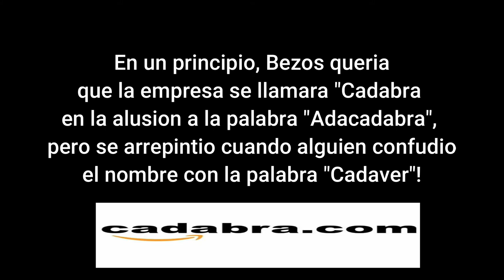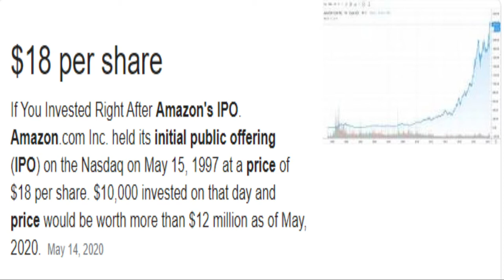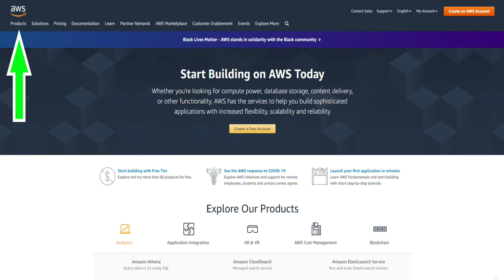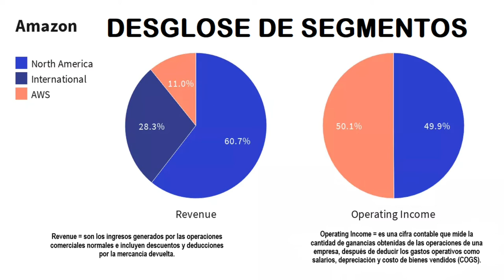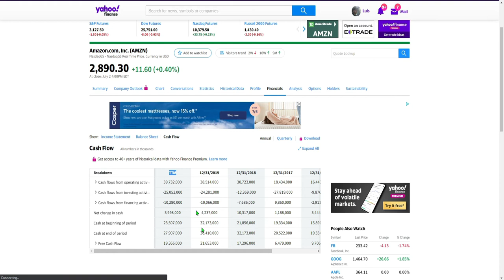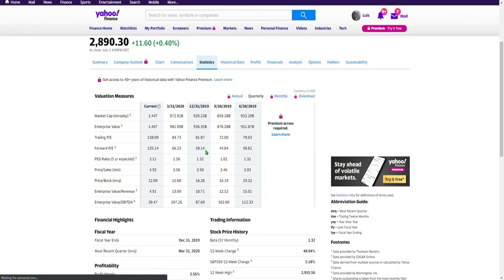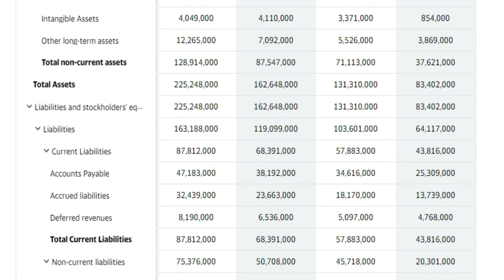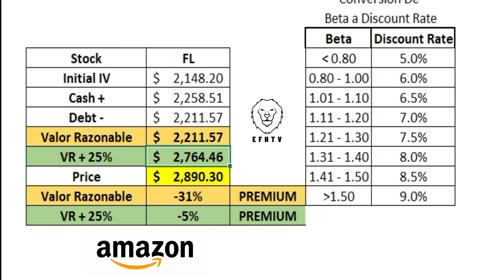🦁Estara El Activo De Amazon Bajo Precio o Sobreprecio?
El alza en el precio de las acciones de Amazon ha llevado el patrimonio neto del CEO Jeff Bezos a más de $ 171 mil millones, un nuevo récord que empuja su riqueza financiera por encima de sus niveles antes de su acuerdo de divorcio el año pasado, según el Índice de multimillonarios de Bloomberg.

Amazon.com Inc. (AMZN), el minorista en línea más grande del mundo, está creciendo rápidamente en una amplia gama de negocios bajo el fundador y CEO Jeff Bezos, incluidas sus operaciones principales de comercio electrónico, servicios en la nube, publicidad digital, comestibles y medicamentos recetados. . También vende productos como el asistente personal y el ecosistema Alexa, y películas y programas de televisión a través de su plataforma Amazon Prime Video. Los rivales de Amazon incluyen Walmart Inc. (WMT) y Alibaba Group Holdings (BABA).

Amazon.com, Inc. se dedica a la prestación de servicios de compras minoristas en línea. Opera a través de los siguientes segmentos comerciales: Norteamérica, Internacional y Amazon Web Services (AWS).

El segmento de América del Norte incluye ventas minoristas de productos de consumo y suscripciones a través de sitios web centrados en América del Norte, como y

El segmento internacional ofrece ventas minoristas de productos de consumo y suscripciones a través de sitios web enfocados internacionalmente.

El segmento de servicios web de Amazon se dedica a las ventas globales de computación, almacenamiento, bases de datos y ofertas de servicios de AWS para nuevas empresas, empresas, agencias gubernamentales e instituciones académicas. La empresa fue fundada por Jeffrey P. Bezos en julio de 1994 y tiene su sede en Seattle, WA.